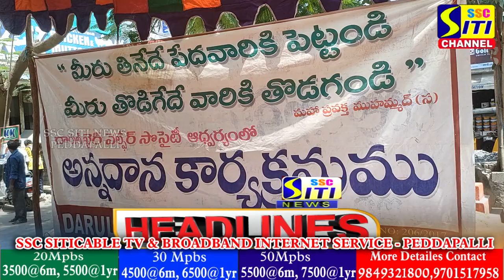SITINEWS HEADLINES II 05-10-2023